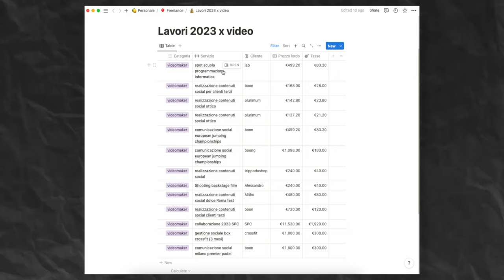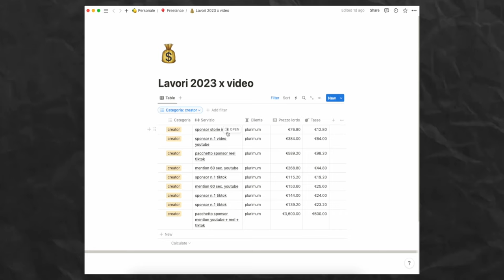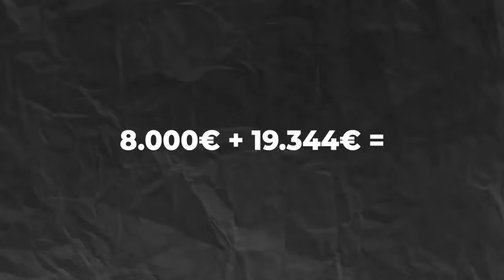QUANTO HO GUADAGNATO NEL 2023 su YouTube e come videomaker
Ciao sono Luca Crocco e in questo video vediamo insieme quanto ho guadagnato nel 2023 come videomaker e content creator. Questo video serve a me per mettere in ordine alcuni tasselli fondamentali della mia vita e spero serva anche a voi per capire come lavoro, quanto guadagno e sopratutto quanto sia importante al giorno d'oggi pubblicizzarsi online!